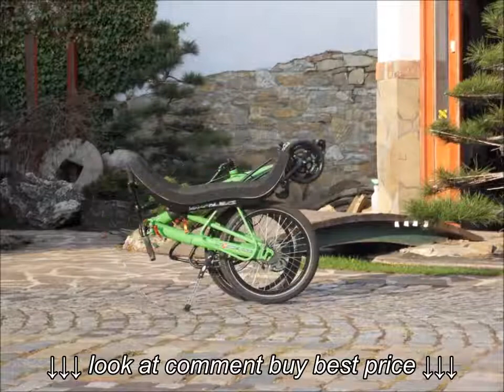Folding recumbent bike AZUB ORIGAMI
Folding recumbent bike AZUB ORIGAMI, Folding recumbent bike AZUB ORIGAMI